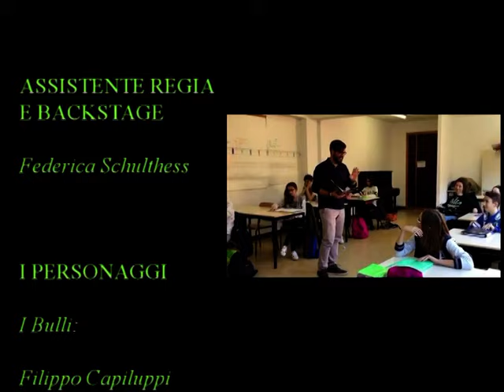CIAO BULLO - QUELLI DI LESMO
Testo e Ideazione a cura della Classe 3 sez. D (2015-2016) della Scuola Secondaria di I Grado di Lesmo

Coordinamento di Simona Sanvito
Musica e Regia di Luigi Nicolardi
Arrangiamento e Produzione di Chicco Santulli